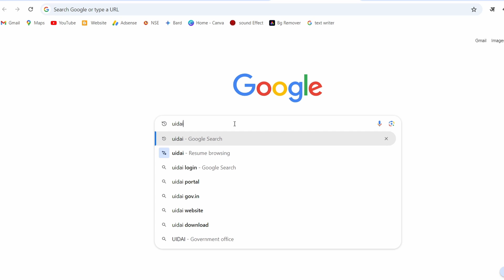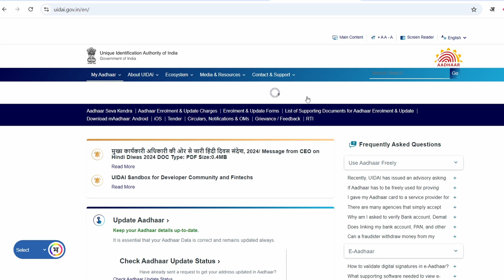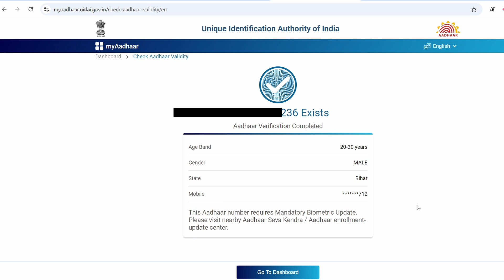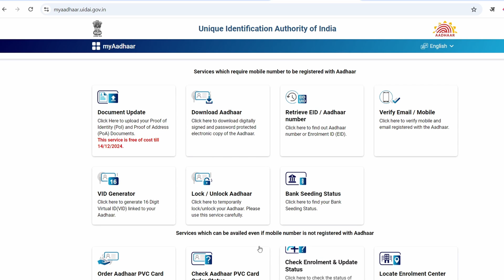ADHAR CARD Mein Mobile No. Link Hai Ya Nahi kaise Check Kare | Link Mobile Number with Adhar Card